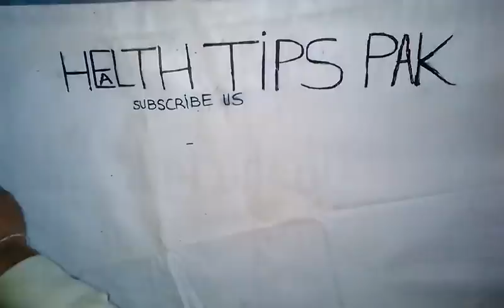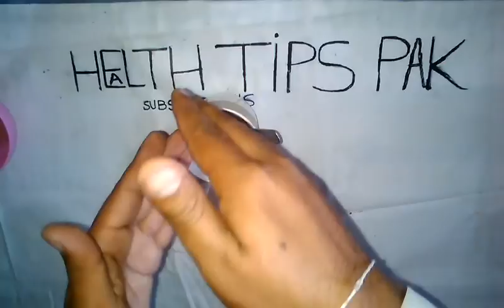Hamal Tehrane Ka Zabardast Nuskha.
Hamal Tehrane Ka Zabardast Nuskha – hamal tehrane ka nuskha, hamal tehrane ka tarika,
Dosto iss video ma hum app logo ko hamal tehrane ka tarika video ma bataya ga ka hamal kaise hota hai iska liye konsa nuskha acha ha aur asana ha ya asan nuskha ha aur azmoda nuskha ha please app log iss video ko akhar tak gor sa dako inshallah smj jawo ga agar pir b koi bat smj na aya to muj sa poch saktha ho hum comments ma reply kar danga ya sms karka poch saktha ho .